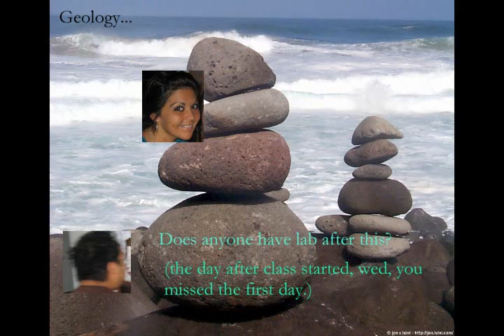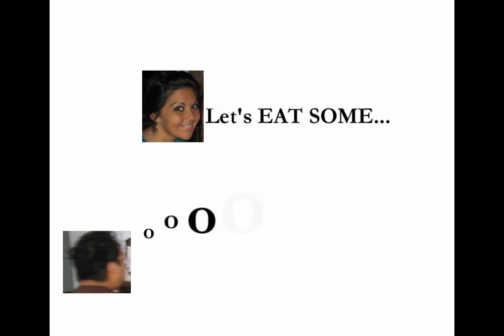B Ran DiiZy's Birthday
used the tags to get more hits NAWMEAN!